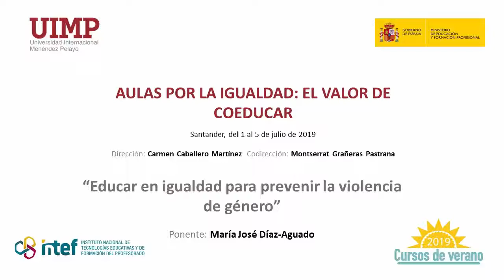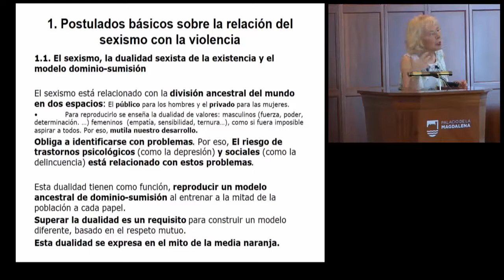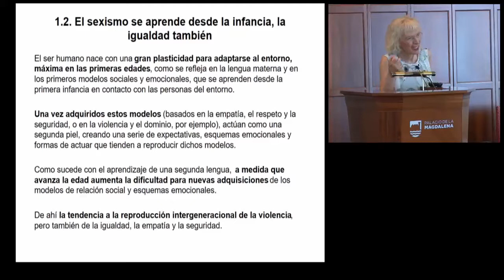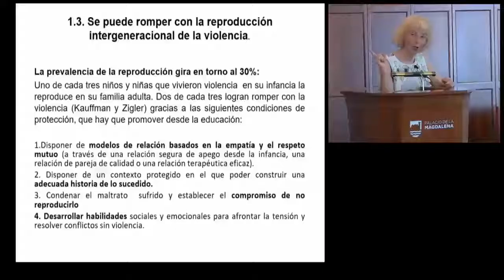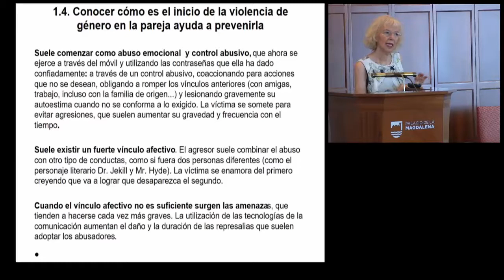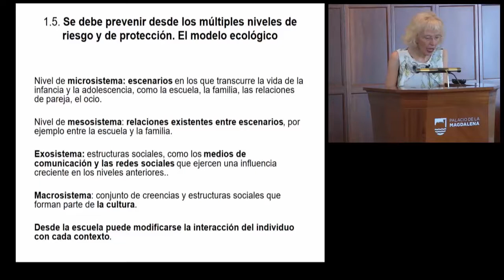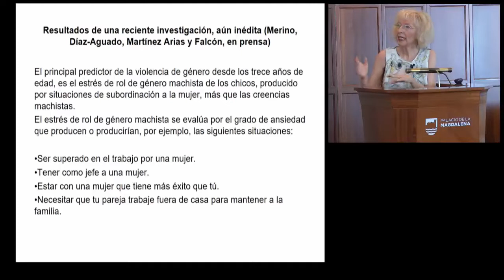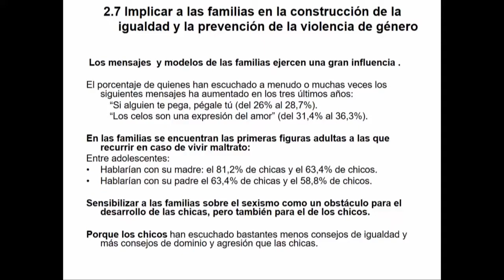12 Educar en igualdad para prevenir la violencia de género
Ponente: Dña. María José Díaz-Aguado Jalón